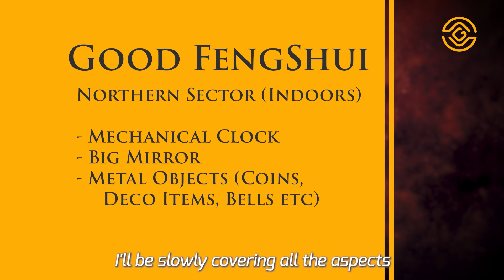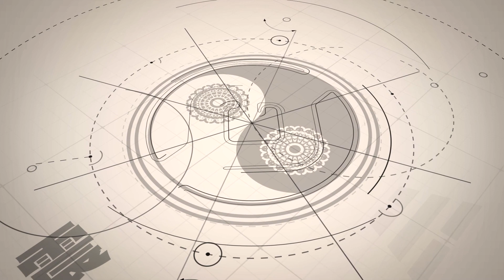FengShui and Yin Yang: Does it contain the Secret of the Universe?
Yin Yang, the secret to the universe?

Your Personal Feng Shui tells your current state.
We humans are 3 dimensional beings. We live in a 3 dimensional world.

For something to happen. YOU, have to be SOMEWHERE at a certain TIME.
For something Good to happen to YOU. YOU have to be at RIGHT PLACE at the RIGHT TIME.
Feng Shui is a study of TIME, SPACE and YOU

When we learn Feng Shui, we can do our best to create good vibrations to maximize the chances of being at the right place at the right time. How exactly do we do that?

The answer lies within the Yin Yang, this simple diagram actually encompasses the way of the universe.

Everything works best when there’s harmony, if the balance is tipped in any way, the flow of QI or energy is disrupted.

By looking at your house. Your room. Your living space. An experienced Feng Shui practitioner can pretty accurately tell the current situation of your life.

Thanks for Checking out Good Fengshui Good Life.